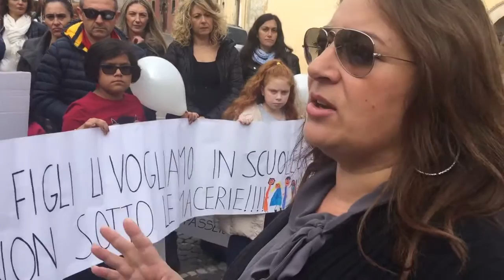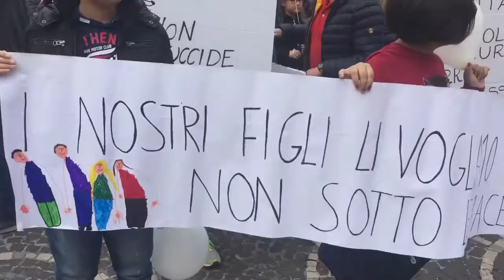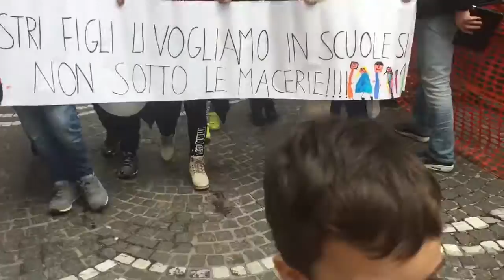Nov 5, 2016